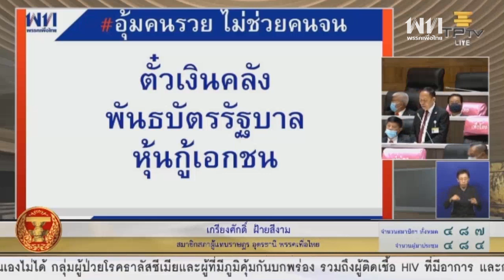นายเกรียงศักดิ์ ฝ้ายสีงาม ส.ส.อุดรธานี พรรคเพื่อไทย อภิปราย พ.ร.ก.กู้เงิน 3 ฉบับ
นายเกรียงศักดิ์ ฝ้ายสีงาม ส.ส.อุดรธานี พรรคเพื่อไทย อภิปราย พ.ร.ก.ให้อำนาจกระทรวงการคลังกู้เงินเพื่อแก้ไขปัญหา เยียวยา และฟื้นฟูเศรษฐกิจและสังคม ที่ได้รับผลกระทบจากการระบาดของโรคติดเชื้อไวรัสโคโรนา 2019 พ.ศ.2563 , พ.ร.ก.การให้ความช่วยเหลือทางการเงินแก่ผู้ประกอบวิสาหกิจ ที่ได้รับผลกระทบจากการระบาดของโรคติดเชื้อไวรัสโคโรนา 2019 พ.ศ. 2563 และ พ.ร.ก.การรักษาเสถียรภาพของระบบการเงินและความมั่นคงทางเศรษฐกิจของประเทศ พ.ศ. 2563 เมื่อวันที่ 31 พฤษภาคม 2563